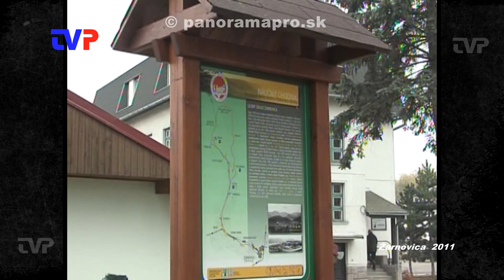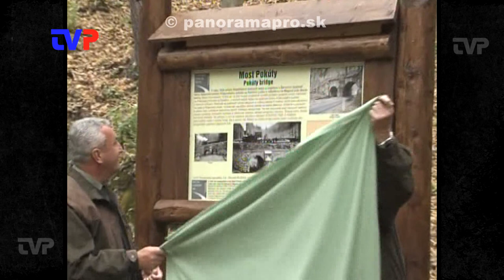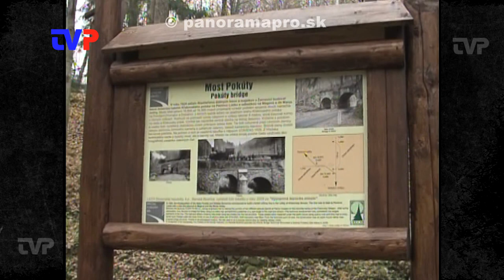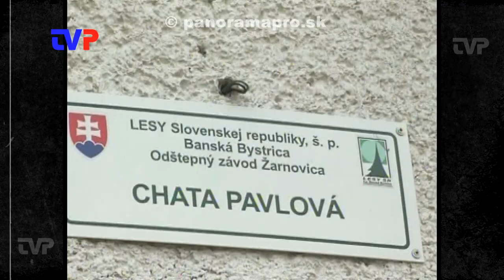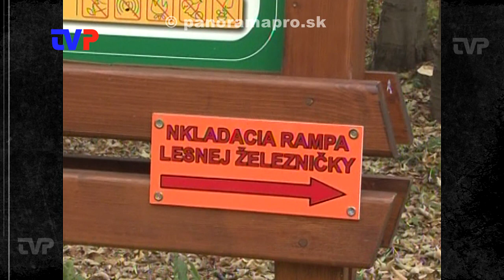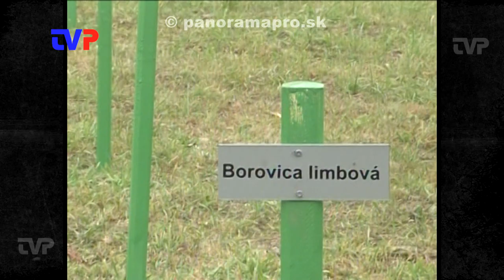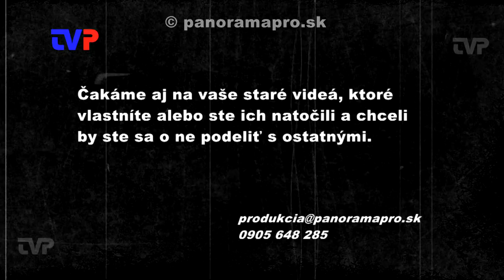Pokúty - otvorenie náučného chodníka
V novembri 2011 vedenie Lesného závodu v Žarnovici spolu so zamestnancami otvorili ďalšiu časť náučného chodníka "Po stopách lesnej železničky".